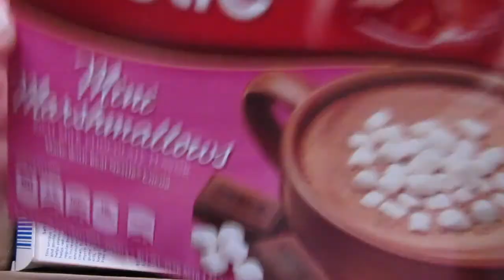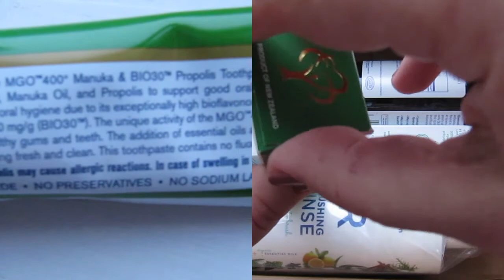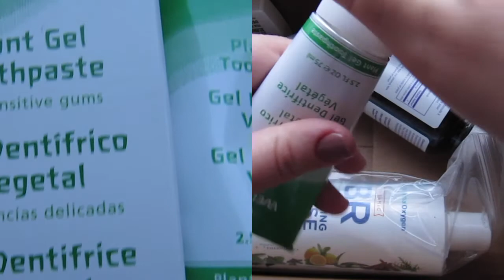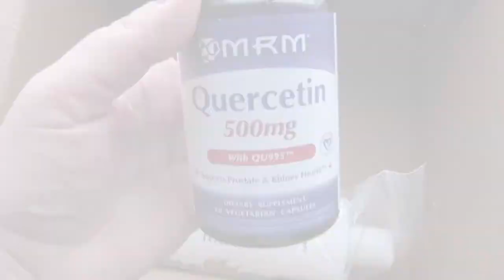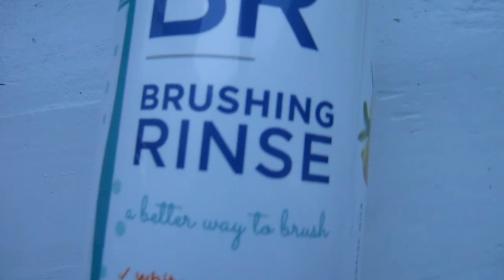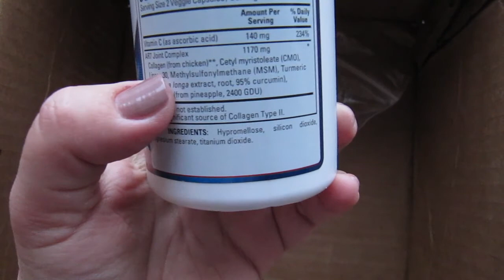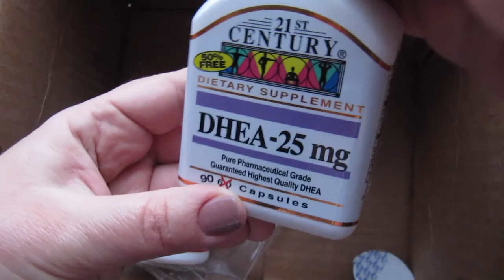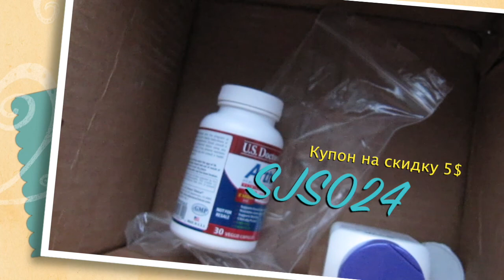iHerb Посылка №3 январь 2016 Weleda Зубные пасты с манука медом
Нажмите ЕЩЕ, чтобы прочитать больше:
Покупайте здоровую продукцию, витамины, добавки по низким ценам, используя код SJS024 на скидку 5 $ при первом заказе
Как зарегистрироваться на iHerb, изменить реферальный код, как возместить ущерб от потери или повреждения посылок подробная инструкция